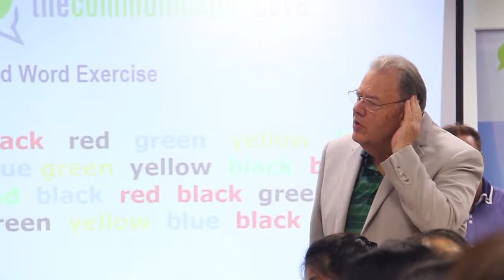Q&A part 2